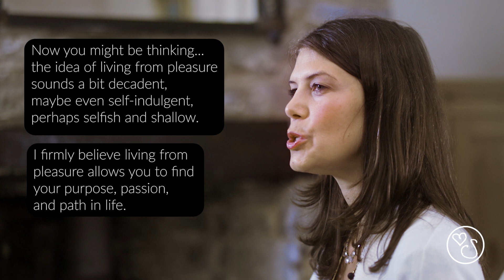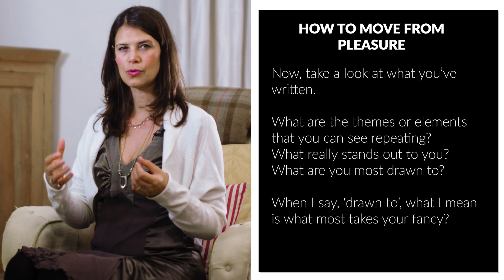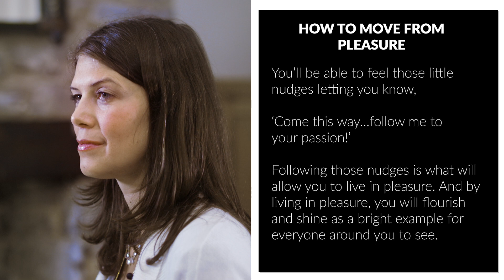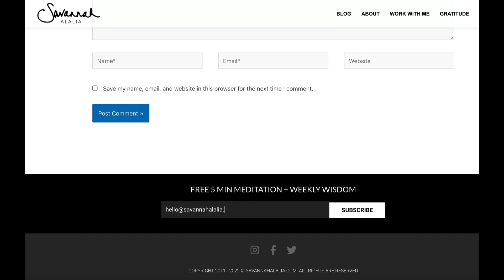SHOULD YOU BECOME A HEDONIST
Does the word ‘pleasure’ make you think naughty thoughts? I reckon you need more pleasure in your life. Watch to find out: Should You Become a Hedonist?

YOUR INTUITIVE LIFE - my signature VIP program for living your best life!